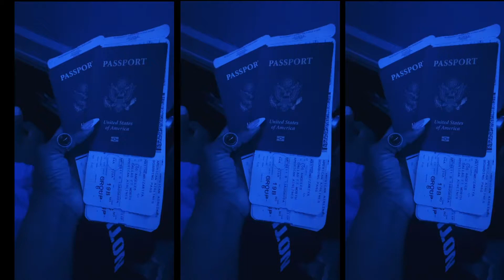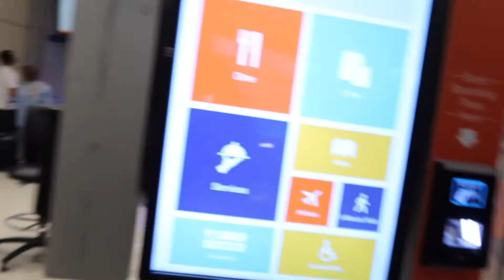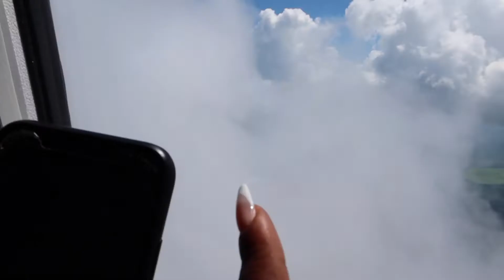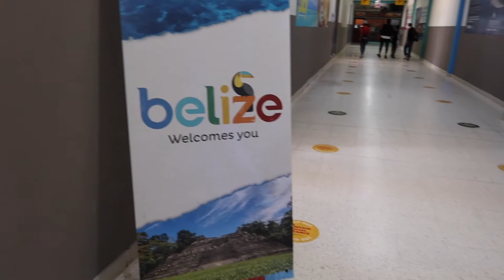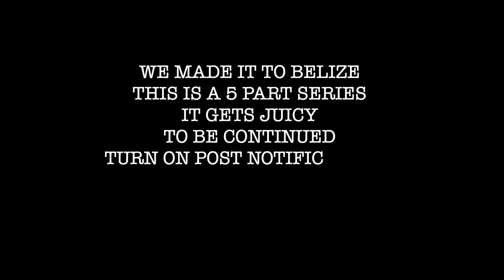VLOGTOBER: OUR FIRST TIME ABROAD TOGETHER | bad things happened.......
WE DID IT! OUR FIRST OFFICIAL YOUTUBE VIDEO! XP4L | 4LIFE

Baby takes me on our first International Trip to Belize for my Birthday! We have many adventures throughout this trip. So excited for you all to see.

Love Y'all. PERIODIATO
XP4L | 4LIFE